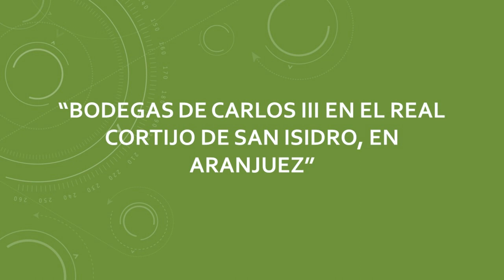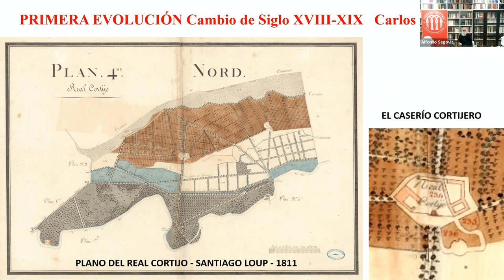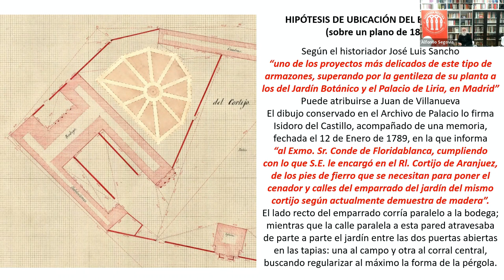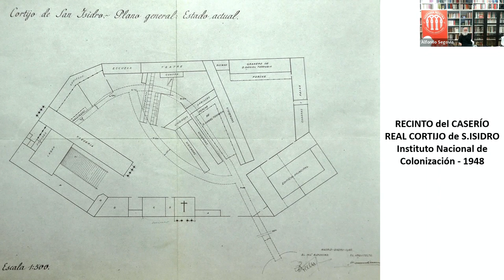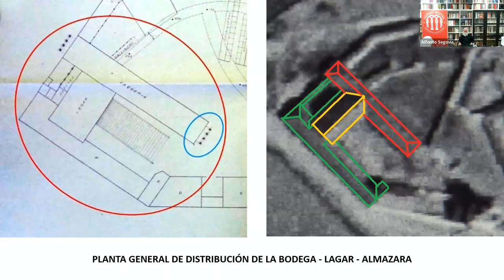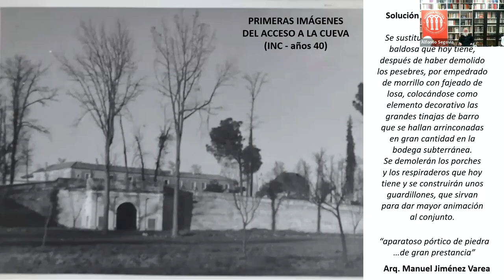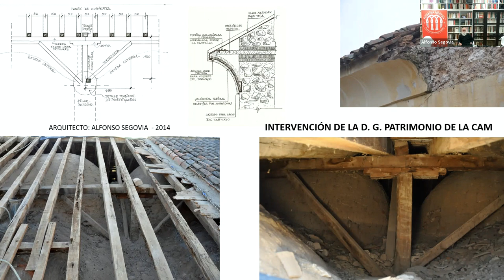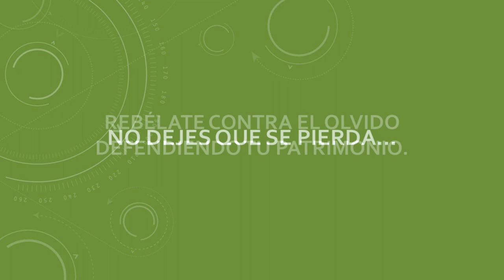Bodega de Carlos III, en el Real Cortijo de San Isidro, en Aranjuez | Hispania Nostra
La Bodega de Carlos III forma parte del conjunto agropecuario creado por el Rey Carlos III, en Aranjuez, dentro de las políticas ilustradas de su reinado en España y, antes, en Nápoles. Tras la desamortización de 1868, el Real Cortijo pasa a manos privadas y comienzan sus vicisitudes para sobrevivir como conjunto cortijero. Después de la guerra civil es comprado y remodelado por el Instituto Nacional de Colonización. Junto a Iglesia y Casa Grande, la Bodega es uno de los tres elementos que permanecen del S. XVIII. Está formada por una amplia cueva subterránea y un interesante edificio sobre rasante.

CONFERENCIANTE: Alfonso Segovia Montoya, socio 1618.

Nacido en Málaga, en 1949, reside en Aranjuez desde 2005.
Arquitecto por la Escuela Técnica Superior de Arquitectura de Madrid (1977).

Desde esa fecha ha compatibilizado la profesión liberal con actividades culturales en diferentes ámbitos, tanto en el Colegio de Arquitectos de Madrid, como en editoriales especializadas del sector de la arquitectura y la construcción. Inició su colaboración con Hispania Nostra en 2011, escribiendo artículos para la revista de la Asociación. Actualmente preside el Foro Cívico de Aranjuez, vinculado a las actividades colectivas de Defensa del Patrimonio Cultural y Natural.